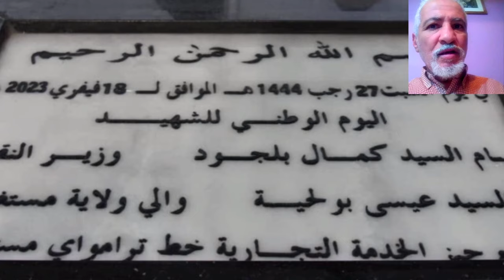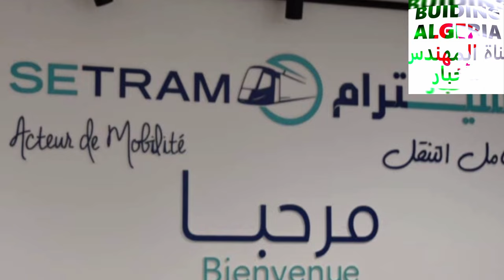وزير النقل يدشن ترامواي مستغانم والافتتاح في اليوم التالي MOSTA INAUGURATION